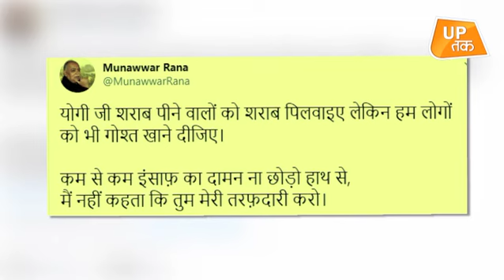UP Lockdown: फिर उठी यूपी में मांस बिक्री की मांग!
मुनव्वर राणा के बाद मुस्लिम धर्मगुरु मौलाना खालिद राशिद फरंगी महली ने योगी सरकार से मांस को खरीदने और बेचने को लेकर लगाई गई पाबंदी को हटाने को कहा है..&nbsp;